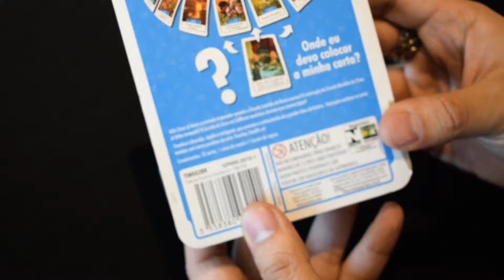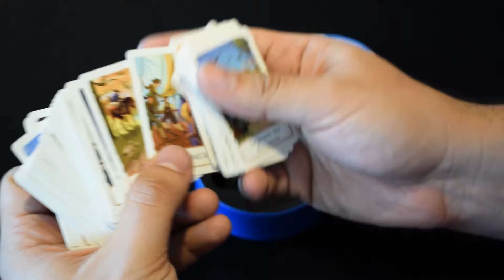Timeline: Eventos, é hora do unboxing!